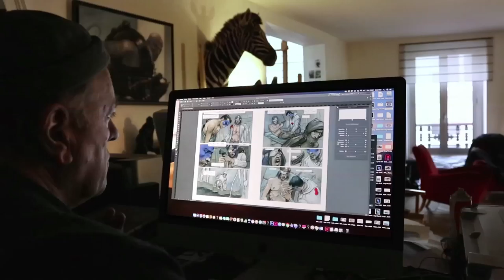Enki bilal, souvenirs du futur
Un avant goût du documentaire de Christian GUYONNET, écrit par Maryline MOINE sur l'artiste protéiforme Enki Bilal